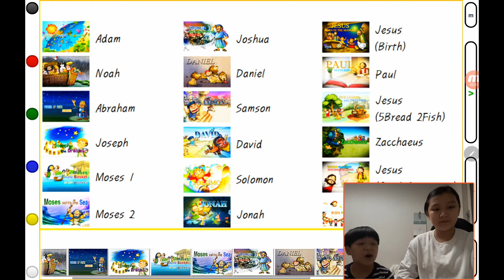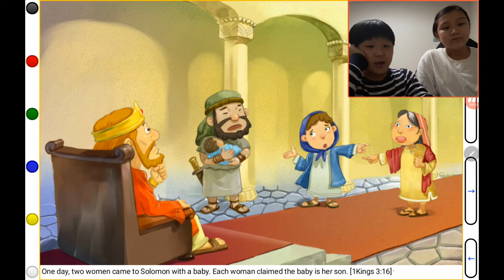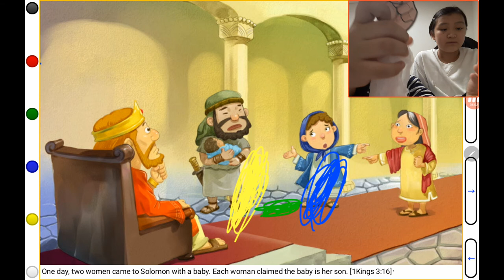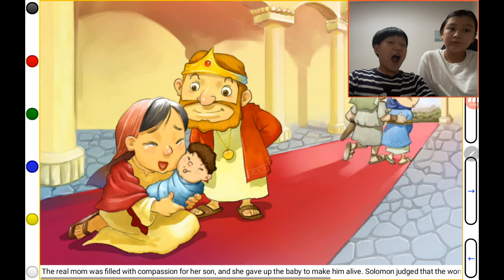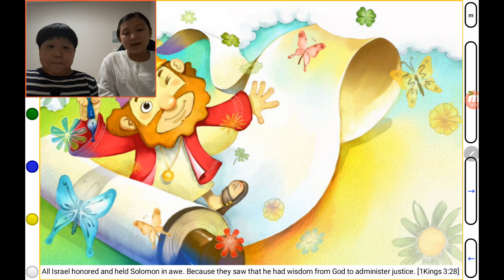‹TBP Kids› Kids Bible Story (KBS18)：Solomon (솔로몬)：어린이성경이야기 (11번째콜라보)